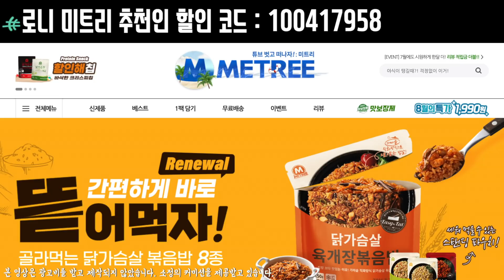ㅁ 하체 각 부위별 근성장을 위한 최고의 종목과 팁! (근비대 전문 코치)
Joe Bennett 을 만나다!